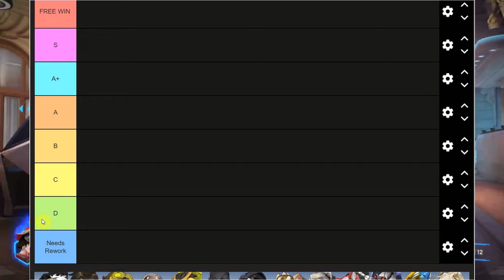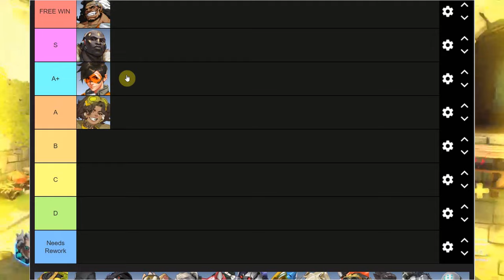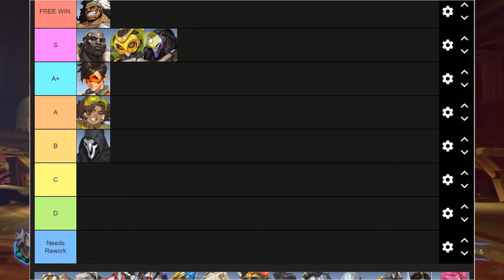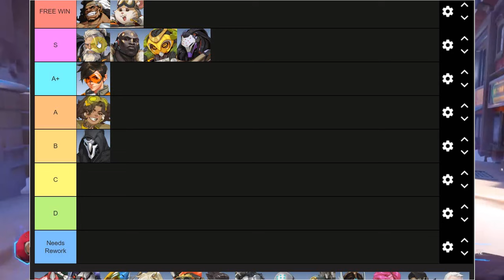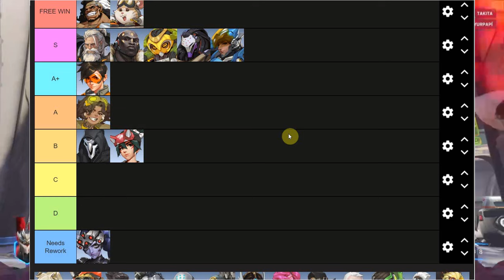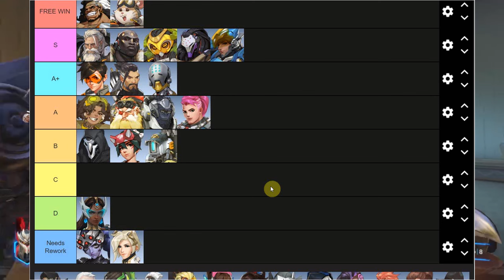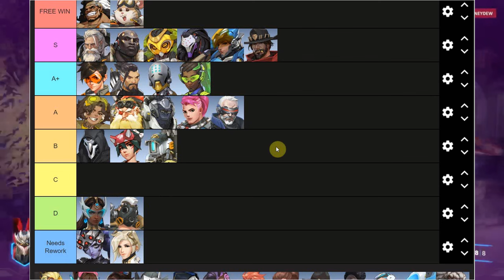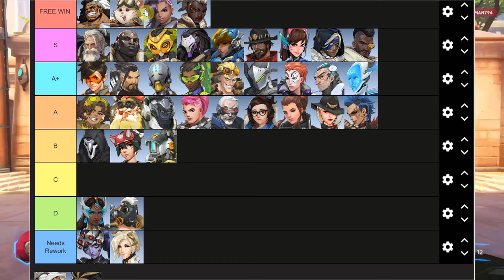NEW SEASON 11 TIER LIST! - EVERY Hero Ranked BEST to WORST - Overwatch 2 Guide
With season 11 of overwatch being her for a few days now we got a new balance update and the addition of a bunch of new changes recently! Keep in mind this list is 100% opinionated so if you do not agree with me on something or i forgot to mention something by all means let us know in the comments below! Its also meant for lower-mid tier console solo ranked so it may be different if you are on pc or play ranked non solo.

Lots of future pokemon, overwatch, splatoon and apex legends stuff on the way!
Become a channel member by clicking the "join" button above or this - it greatly supports the channel!